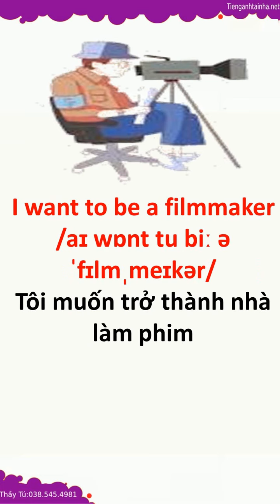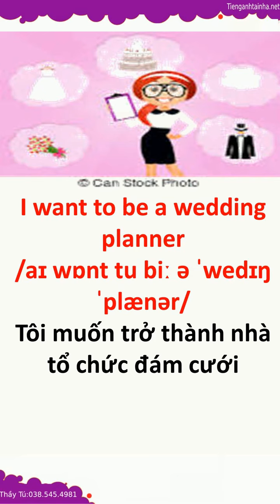Cách Nhớ từ Vựng Tiếng anh siêu dễ Bài 861 What do you want to be in the future4